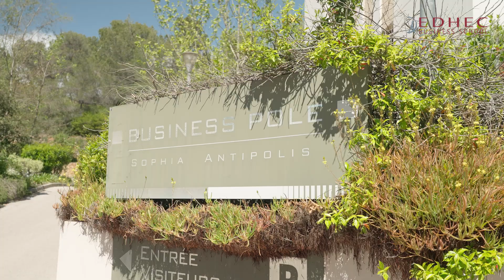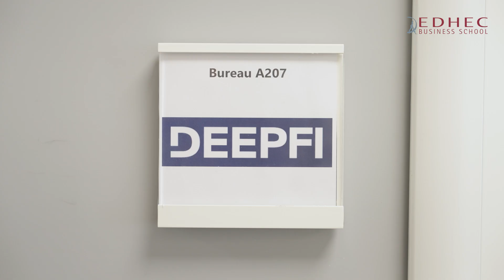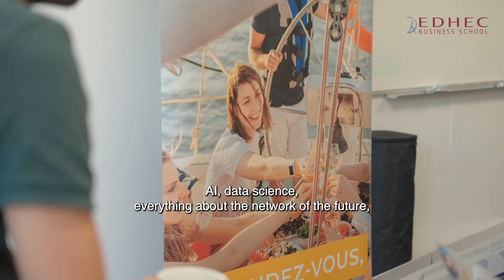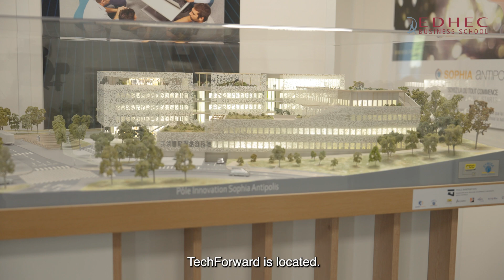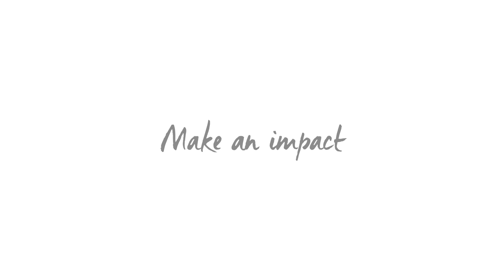Découvrez TechForward, notre incubateur Tech | EDHEC Business School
TechForward est l’incubateur commun entre EURECOM, l’EDHEC Business School et l’Institut Mines-Télécom. Situé au cœur de Sophia Antipolis, dans le département des Alpes-Maritimes, TechFoward accompagne des projets entrepreneuriaux à la croisée de la tech et du business.